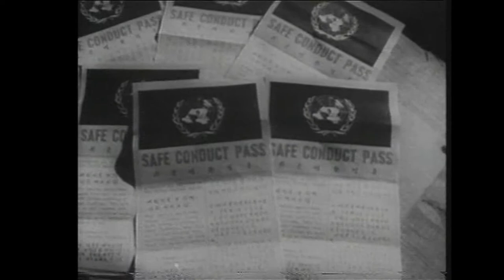Korea: The Forgotten War Part.3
This is the Motion Picture History of the Korean War broke down into digestible parts. In the current atmosphere of the world I felt like I should dig up some of documentaries to help shed some light on the whole Korea question that we live with and have lived with for decades now. I do not own this, nor have any intention of exploiting it for personal gain.